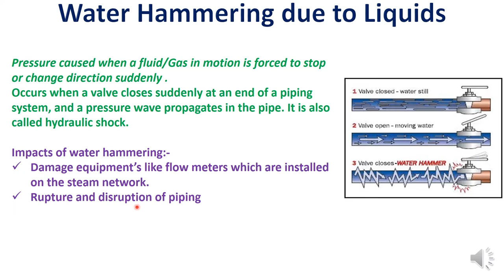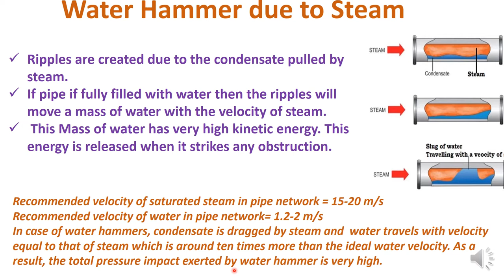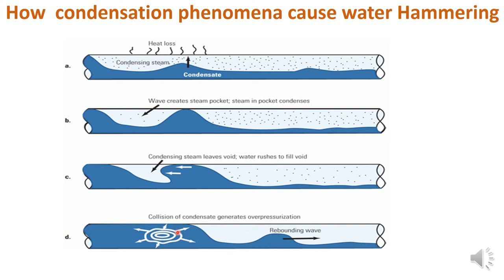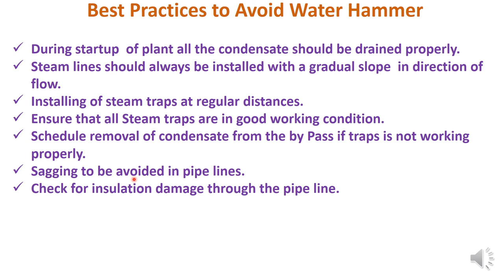Water Hammering in Process Plant Pipe lines@ChemicalMahi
Friends in this lecture i have basically discussed about the probable reasons for Water hammering in liquid lines. Water hammering in steam line due to condensate is also being explained. Probable reasons for condensate formation is also being explained in detailed manner. Drawbacks due to condensate formation is also explained in detailed manner. Methods to decrease the chances of Water hammering is also being explained in full detailed way.